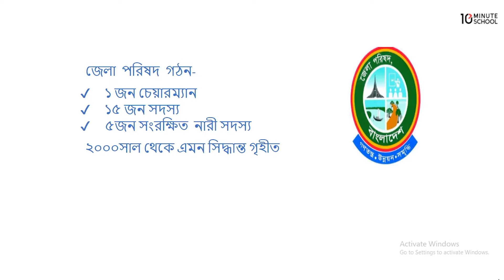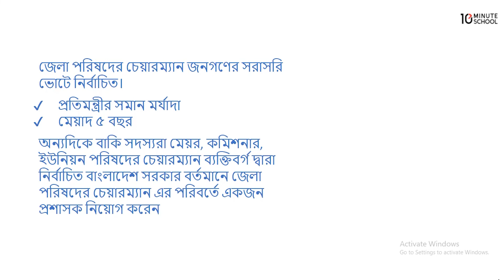০৮.১৯. অধ্যায় ৮ : বাংলাদেশের স্থানীয় সরকার ব্যবস্থা - জেলা পরিষদের গঠন - ২ [SSC]